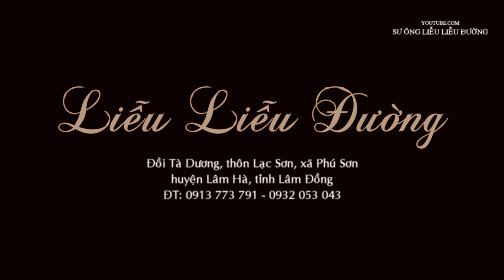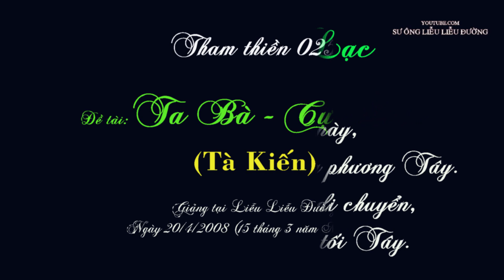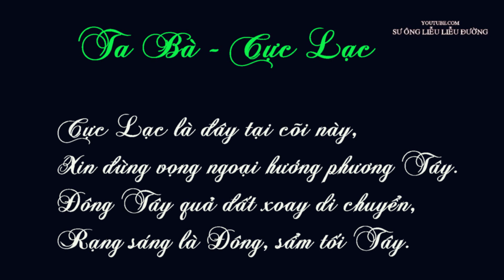025. NHƯ HUYỄN THIỀN SƯ THI TẬP - THAM THIỀN 025 - TÀ KIẾN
HƯỚNG DẪN TU HỌC TỪ XA